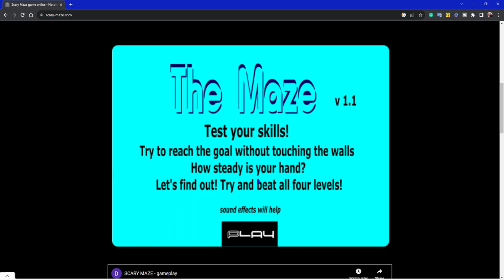Scary Maze game online